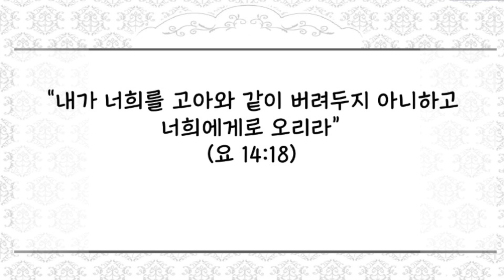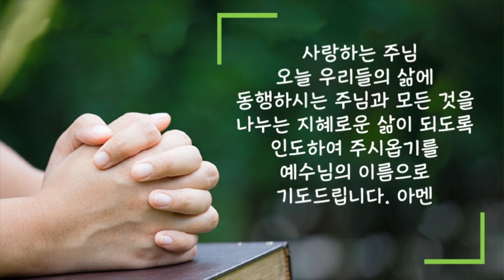[20220419 새벽성서학교 짧은 설교] 동행자의 삶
2022년 4월 19일(화) 동행자의 삶
“내가 너희를 고아와 같이 버려두지 아니하고 너희에게로 오리라”(요 14:18)

 사람들은 자주 절실한 기도의 시간을 가질 때가 있습니다. 세상의 무엇도 온전한 믿음을 주지 못할 때 혼자 걷는 인생길에서 문제를 만날 때 늘  하나님께서 자신의 삶에 동행해주시기를 간구합니다. 그러면 하나님은 우리를 한순간도 고아처럼 버려두시는 일이 없으신 분이라 약속하셨듯이 우리 기도의 답이 되어주시고 우리와 늘 동행하시는 동행자가 되어주십니다. 그런데 문제는 이렇게 동행이 시작되고 나면 모든 발걸음을 혼자 가는 사람처럼 동행에 대한 배려가 없어집니다. 우리가 일상생활 속에서 인생길에 동행을 하게 되어도 이 행복한 동행을 위해서는 서로에 대한 배려가 필요합니다. 어느 길로 가야 할지, 무엇을 해야 할지 동행에 확실한 열정과 효과적인 협력이 필요합니다. 이처럼  하나님과 동행할 때에도 우리들의 삶에 가장 확실한 근본이 되어 주시는 하나님에 대한 가장 확실한 배려가 필요합니다. “하나님 나의 모든 삶에 동행해 주십시오라고 간구한다면 실제적인 동행자로서 그분에게 지헤를 묻고 그분과 보조를 맞추어야 합니다” 이것이 성경적인 청지기의 삶이고 기다림의 삶입니다. 오늘 우리들의 기다림의 삶이 이처럼 은혜를 알고 하나님과 동행하는 삶이 되기를 바랍니다.

 사랑하는 주님 오늘 우리들의 삶에 동행하시는 주님과 모든 것을 나누는 지혜로운 삶이 되도록 인도하여 주시옵기를 예수님의 이름으로 기도드립니다 아멘